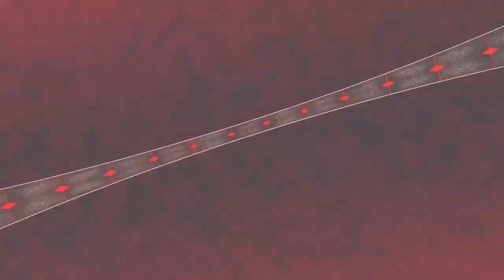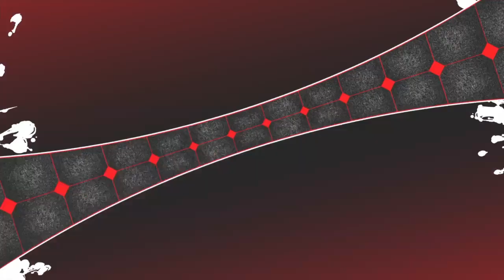Persona 4 Arena Ultimax PS4 (1080p) - Sho Minazuki Score Attack Course C & Course D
It's time to the next part and this is my HD 1080p Persona 4 Arena Ultimax Sho Minazuki Score Attack Course C & Course D. Please remember to comments, like, subscribe and enjoy the video and i'll see you on the next part. :D

Tags: AndreBreland213 fans Sonic Mania Sonic Forces Marvel vs Capcom Infinite Megadimension Neptunia VIIR Dragon Ball Fighterz Cyberdimension Neptunia 4 Goddesses Online AndreBreland213 Guilty Gear Xrd Rev 2 BlazBlue Central Fiction Naruto Shippuden Ultimate Ninja Storm 4 AndreBreland213 PS4 Playthrough Team Sonic Racing Mega Man 11 Mega Man X Legacy Collection 1 + 2 BlazBlue Cross Tag Battle Naruto Ultimate Ninja Storm PS4 Naruto Shippuden: Ultimate Ninja Storm 2 andrebreland213 PS4 Naruto Shippuden: Ultimate Ninja Storm 3: Full Burst andrebreland213 PS4 Mega Man Legacy Collection 2 andrebreland213 PS4 Ultimate Marvel vs. Capcom 3 andrebreland213 PS4 Virtua Fighter 5: Ultimate Showdown andrebreland213 PS4 Sonic Colors: Ultimate PS4 andrebreland213 Guilty Gear -Strive- PS4 andrebreland213 Neptunia Virtual Stars PS4 andrebreland213 Neptunia x Senran Kagura: Ninja Wars PS4 andrebreland213 Sonic Origins PS4 PS5 andrebreland213 Sonic Frontiers PS4 PS5 andrebreland213 Neptunia: Sisters vs Sisters PS4 PS5 andrebreland213 Persona 4 Arena Ultimax PS4 andrebreland213